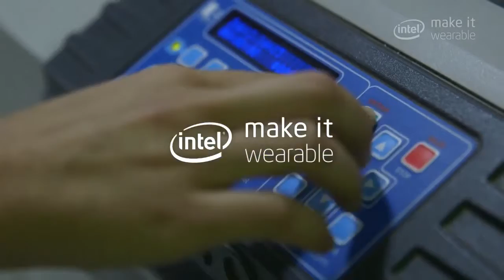Wayra Spain waves 2014 goodbye